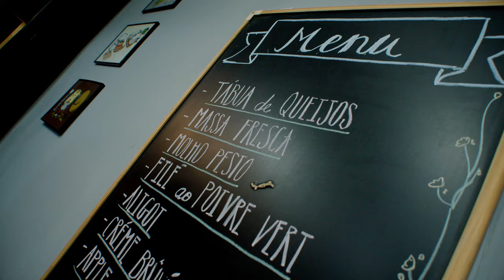Atelier Roti - Cursos